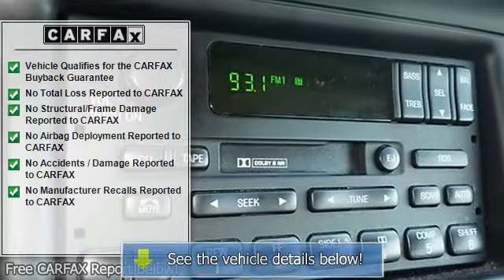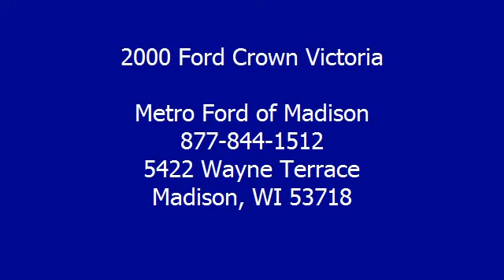2000 Ford Crown Victoria - Metro Ford of Madison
For Sale: 2000 Ford Crown Victoria
VIN: 2FAFP74W3YX184222
Engine: 4.6L V8
Drivetrain:
Transmission: Automatic 4-Speed
Mileage: 82,609
Color: Spruce Green Clearcoat Metallic (exterior) Medium Parchment w/Luxury Cloth Split Bench (interior)

Features:
This is the vehicle for you if you're looking to get great gas mileage on your way to work.. Classy! Blow out pricing!!!  Priced below KBB Retail... This Sedan has less than 83k miles! Includes a Car Fax buyback guarantee*** If you've been waiting for just the right Crown Victoria well stop your search right here... Safety equipment includes: Anti-lock Brake System Passenger Airbag Cornering lights Dusk sensing headlights...It has tons of features such as: Power door locks Power windows Auto Air conditioning Cruise control...